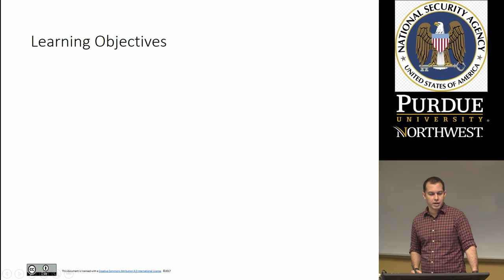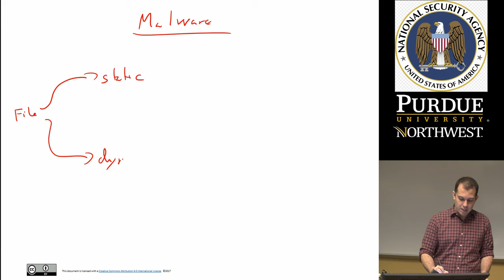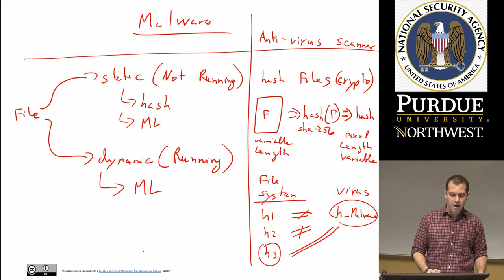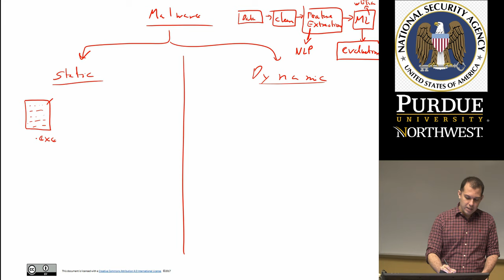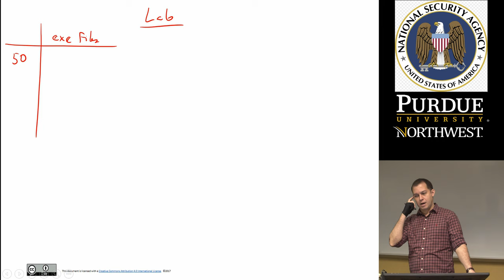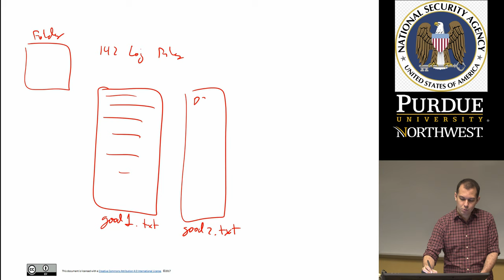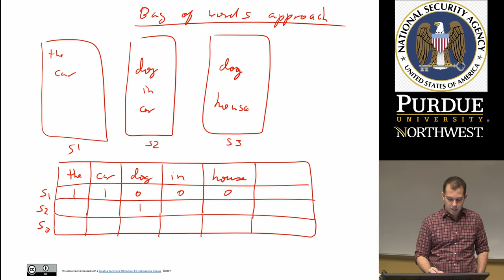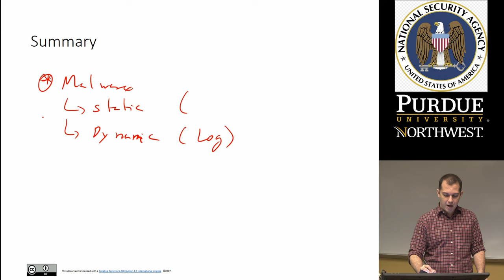Machine Learning for Cyber Security: Malware Introduction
Description: In this video, we are going to introduce one of our lab which is malware.

My Books:

Machine Learning for Cyber Security Professionals -- Prof. Calix
Purdue University Northwest, Hammond, IN, USA

Director and lecturer: Dr. Ricardo A. Calix, PhD
Lectures and labs creator: Tingyu Chen
Slides editor and accessibility staff: Feihong Liu
Filming and Video editor: Dingkai Zhang
All of above were involved in the recording of the courses.

The material in these videos is also covered in the book:
Book title: "Getting started with deep learning: programming and methodologies using python"
Author: Ricardo Calix
Available from Amazon

Funding Agency: National Security Agency, USA